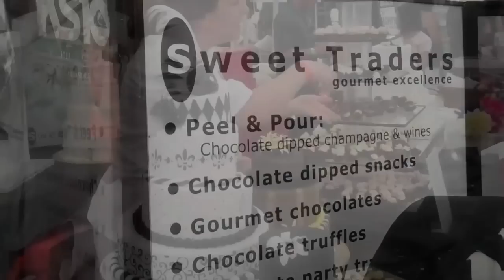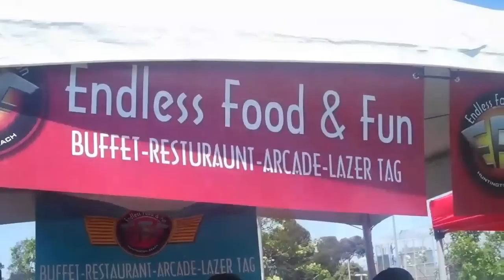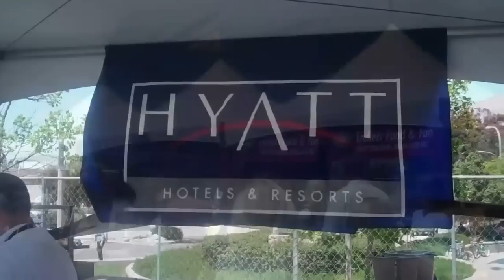Taste of left to now Portland Oregon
Bethany
    Forest Park
    Oak Hills
    Cedar Mill
    Lake Oswego
    West Linn
    Beaverton
    Clackamas
    ST Johns
    Northwest Heights
    Tigard
    Tualatin
    Milwaukie
    Oregon City
    Hillsboro
   West Haven-Sylvan
   ScappooseAKA Surf City USA